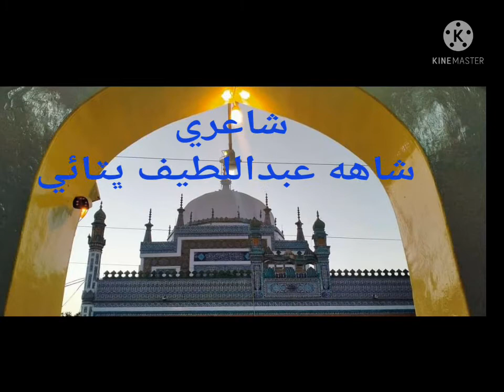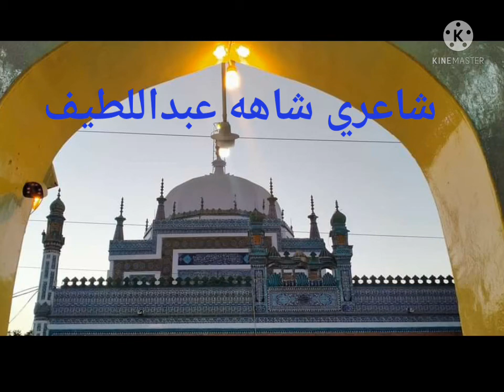SUR KALYAN . Mandh Peeandy Moon . Singer Shafi Faqeer .Poetry Shah Abdullatif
Sur Kalyan
Mandh Peeandy Moon .
Sajn Saheeh Sunjato .
Singer Shafi Faqeer .
Poetry Shah Abdullaif